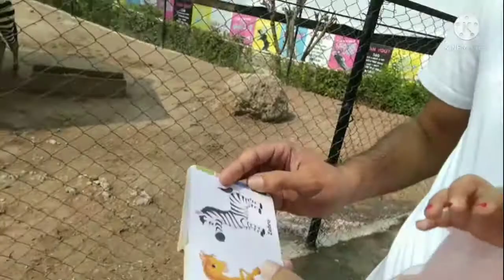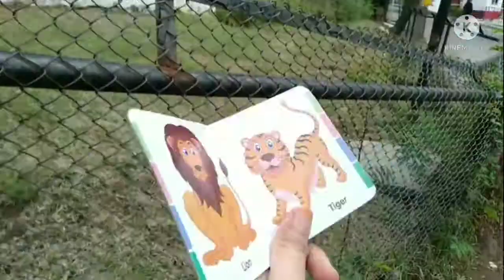Visit to Ayub National Park Rawalpindi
Ayub National Park Rawalpindi
Adeena's Day out
Reading Animal Book
Zoo
Saddar Rawalpindi